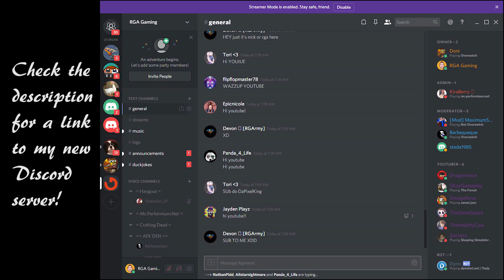TROLLING KIDS IN MY DISCORD SERVER! (Minecraft Trolling)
DISCORD TROLLING MINECRAFT WITH REACTIONS!!!

Watch as we quickly turn this players house into a giant active erupting volcano! Minecraft trolling is back with another troll and today Doni and I troll a player by turning his house into a volcano! This is DEFINITELY my favorite troll of all time!

シ   LEAVE A LIKE ヅ  ❤ If you enjoyed this video! ❤

☀  ☀  ☀  ☀  ☀  ☀  MINECRAFT SERVERS! ☀  ☀  ☀  ☀  ☀  ☀  ☀
◉ Vanilla Minecraft ◉   Server IP ▸  MC.Performium.net